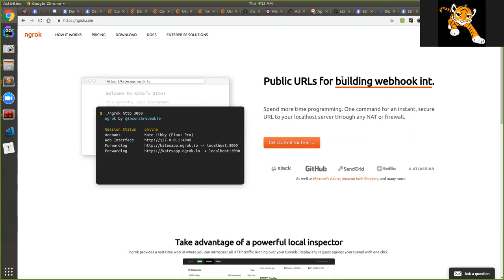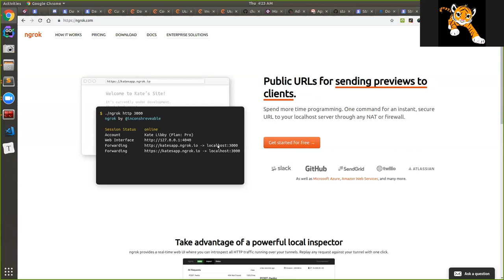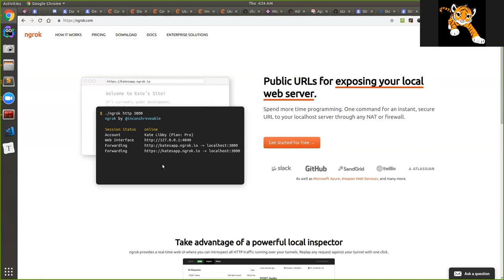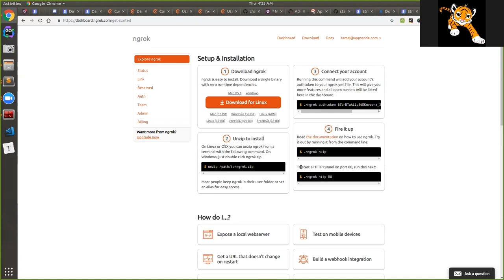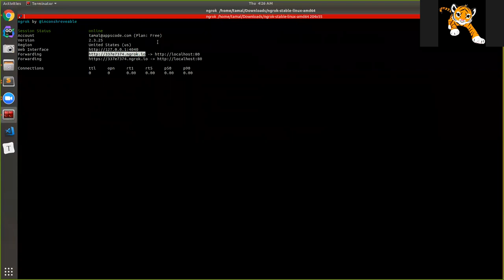How to use ngrok